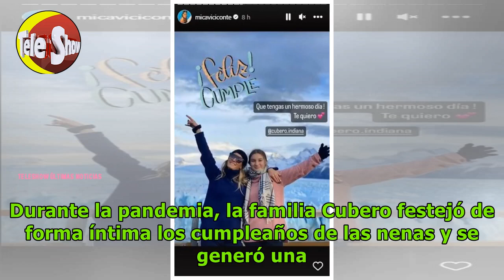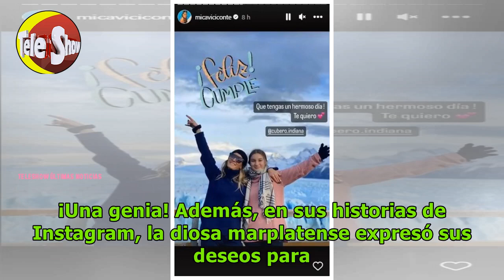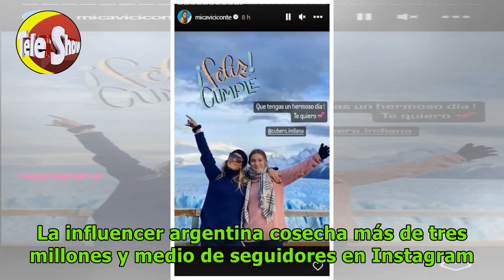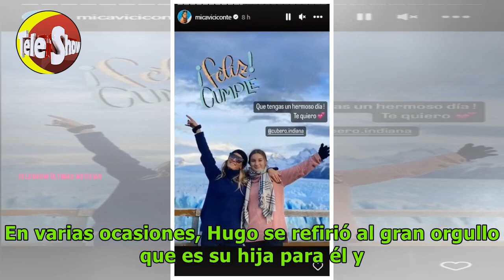Este fue el regalo de Mica Viciconte para la hija de Fabián Cubero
👉Canal oficial de Teleshowtv con la mejor información del espectáculo entretenimiento de Argentina.